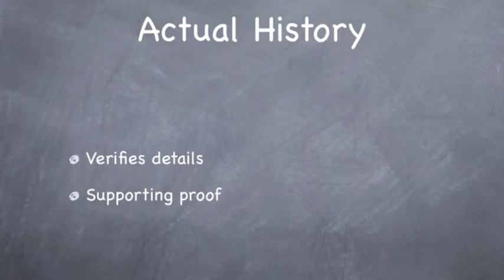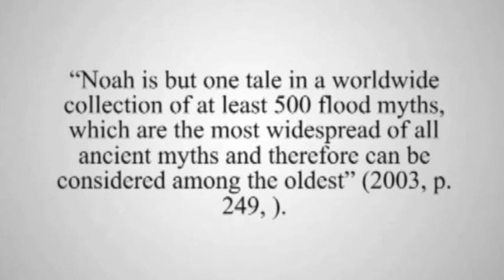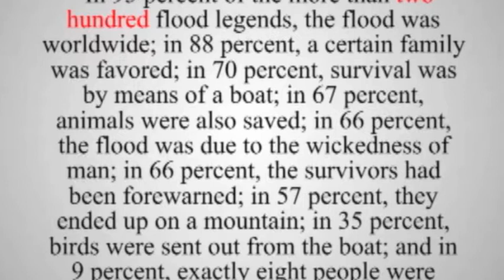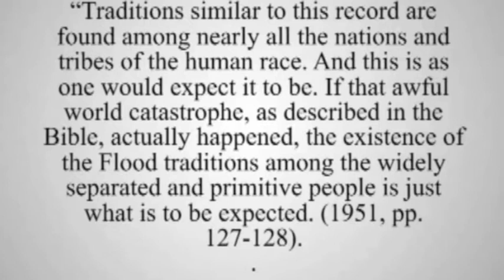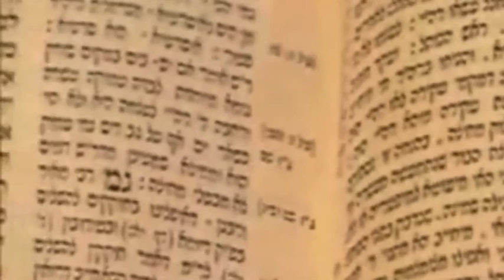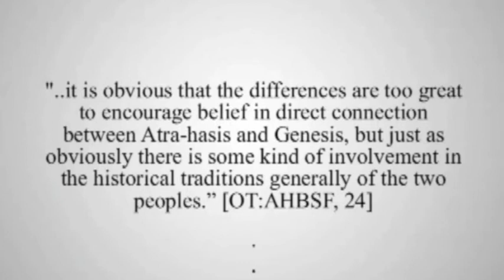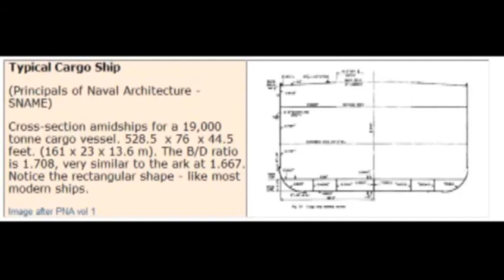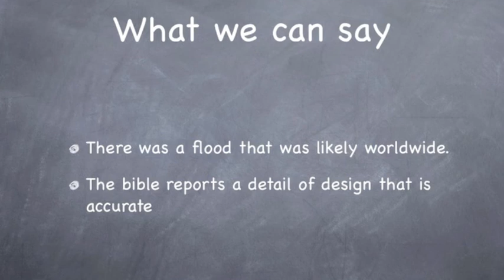History & Bible.mov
Session 3 in Scripture 101 series.  Historical Criticism helps us to answer the question "Did that really happen"?  There is truth behind every story, but what is it?  What does it mean?